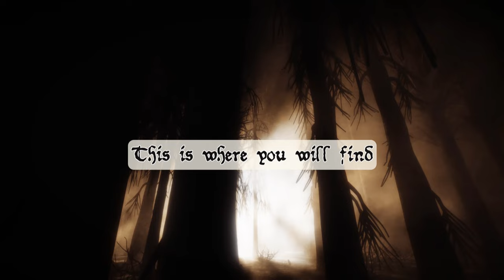What they all get so wrong about hags? (Dungeons & Dragons)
Hags for your roleplaying games have never been so well explained.  Join professional paranormal investigator Aten as he explains hags through  mythology and the lore from the Dungeons & Dragons fantasy roleplaying game.

Here at "We Love TTRPGs" you can learn about the most fascinating rules, lore and tips for your favorite role playing games.

Help our community grow!

"hag (n.) early 13c., "repulsive old woman" (rare before 16c.), probably from Old English hægtes, hægtesse "witch, sorceress, enchantress, fury," shortened on the assumption that -tes was a suffix. The Old English word is from Proto-Germanic *hagatusjon, which is of unknown origin"